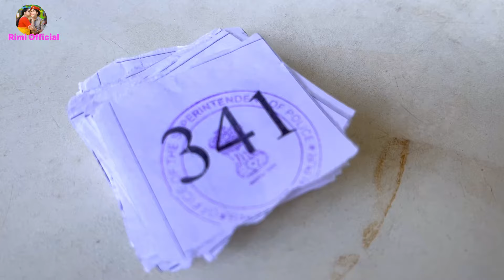Assam Police AB/UB Interview 2024🔥🔥// আজিৰ পৰা লৰা সকলৰ Interview আৰম্ভ 😍// Assam Police Interview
Assam Police AB/UB Interview
Assam Police AB/UB Constable Interview
Assam Police AB/UB Constable Interview 2024

                       🙏Thanks🙏